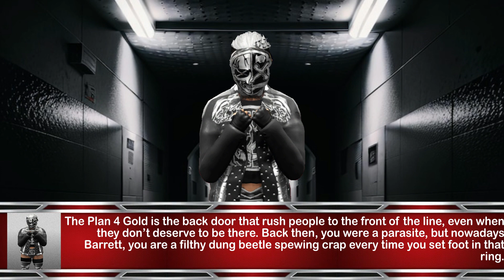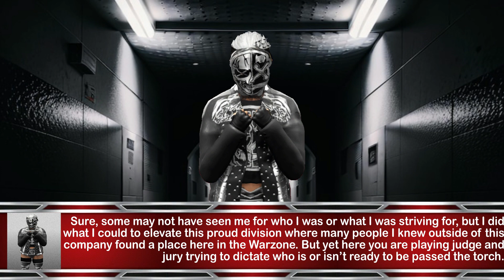VRW Warzone: Purge Arc Ep 6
A revenge match for Marty Morton and Austyn Storm, a showcase featuring up and coming War Maidens, and a #1 Contenders Match to determine the next challenger for Mason rex's VRW Warzone Championship at the Carnival of Violence! ALL THIS and more!